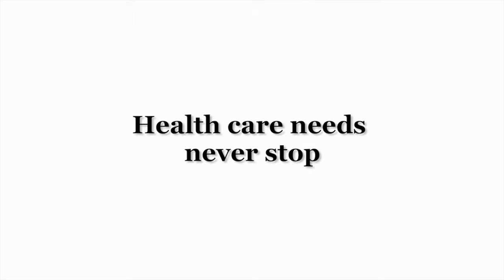Thank You, Siouxland!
UnityPoint Health - St. Luke's is committed to coordinating patient care from the doctor's office to the hospital and back home.